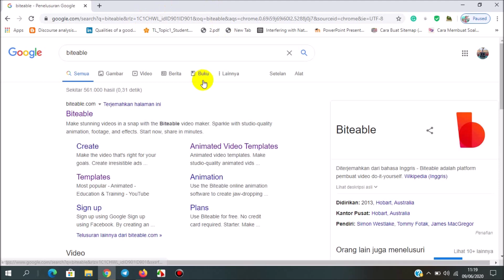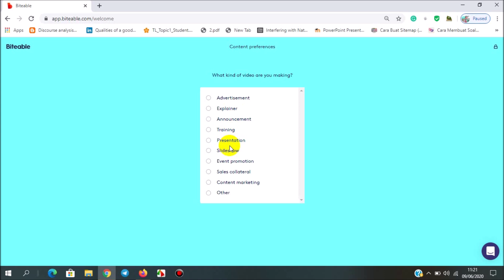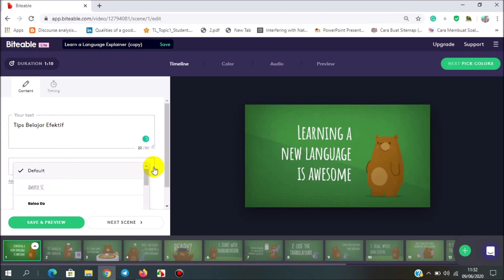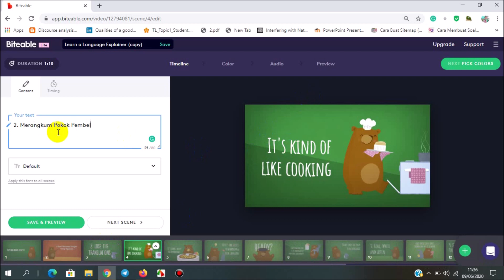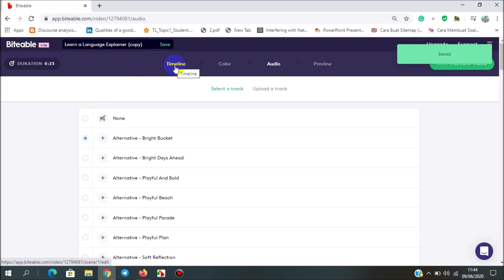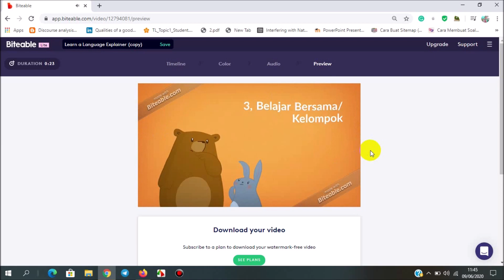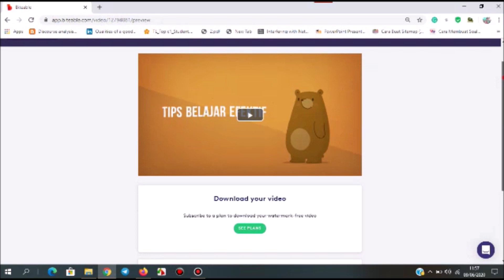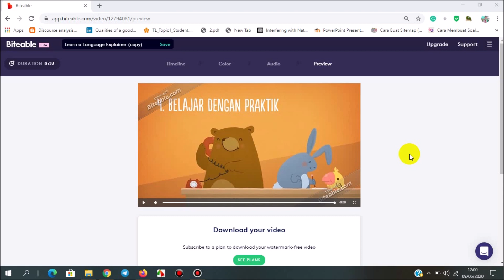CARA MEMBUAT VIDEO ANIMASI GAK PAKE LAMA || BITEABLE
Berikut ini adalah tutorial cara membuat video animasi ga perlu instal aplikasi dan gak pake lama.Semua orang bisa membuat video ini dengan mudah. Mudah, cepat, gratis, online.
Jika ada pertanyaan silahkan contact telegram @tnamora

Tutorial Animated Video Quickly Biteable
The following is a tutorial on how to make an animated video. You don't need to install the application and don't use it for long. Everyone can make this video easily. Easy, fast, free, online.
If you have questions, please contact telegram @ tnamora

Music Intro : Mr Tea - YouTube Library
Thumbnail : Pickmaker